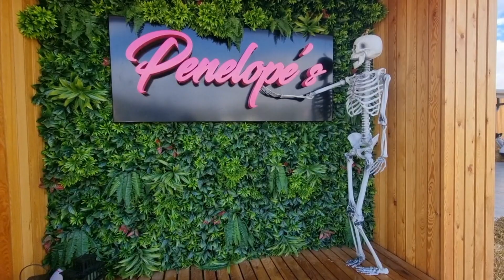GEORGE HISTERIS GA MAU MASUK KEBUN || JADI GAGAL PETIK LABU HALLOWEEN 🎃